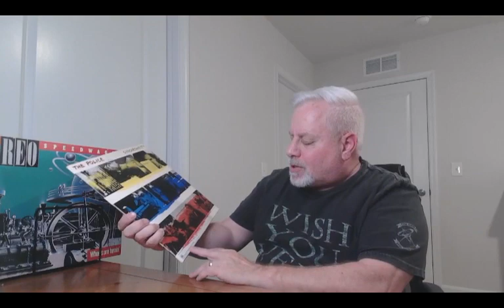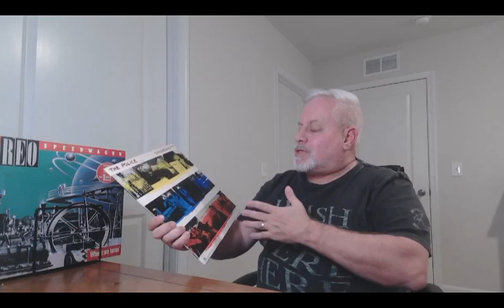Lindsey Buckingham - It Was I (Official Video) REACTION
Come join the family and help the channel reach the next goal of 5000 subscribers! Let's keep all this great music alive!